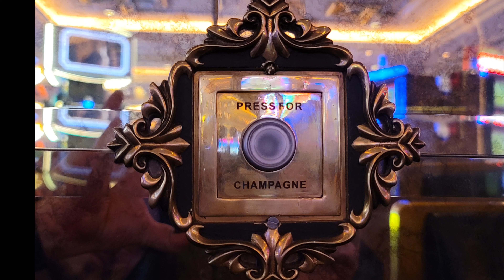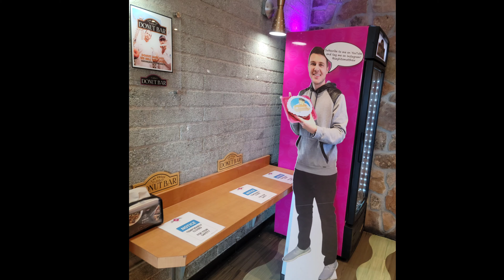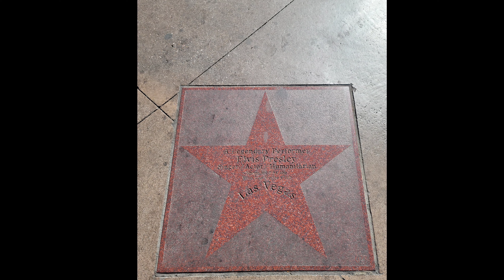Las Vegas 2021 Trip Highlights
Las Vegas, NV 2021 Trip Highlights

See our Las Vegas Videos below!!!

Music
Frank Sinatra
Fly Me to the Moon
That's Life